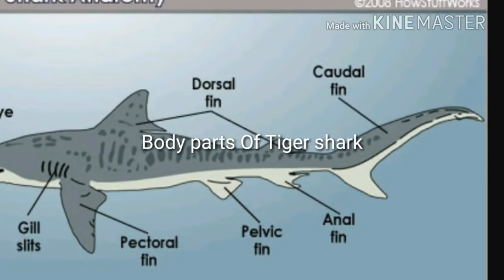Tiger shark vs bull shark